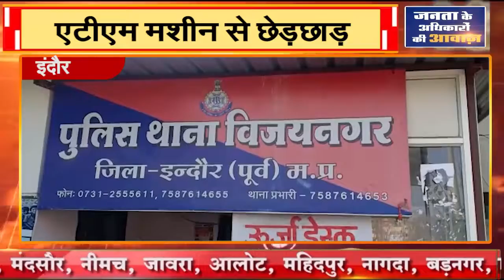इंदौर || एटीएम मशीन से छेड़छाड़